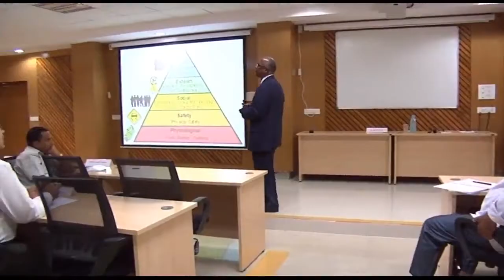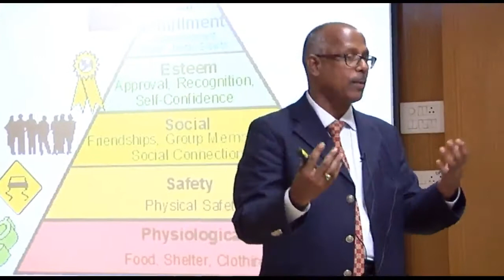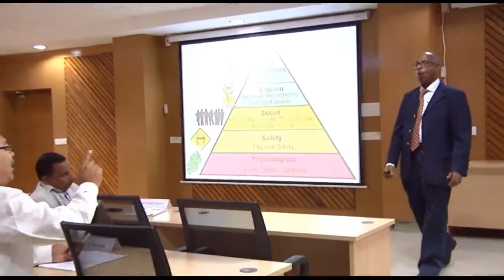Why YOU Should Have a Mentor? Watch This Video For Getting a Mentor For Yourself & Your Success.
A mentor makes a huge difference in one's life. What did Jambavant Do to Hanuman? What difference did he make in Hanuman's success? Watch this video to learn about it.

Who is your mentor? Do You have one already? If not, when do you like to get one for yourself? And, can you become a mentor for someone else? Why not? Give a thought and become one.